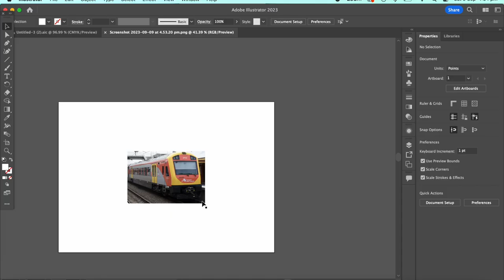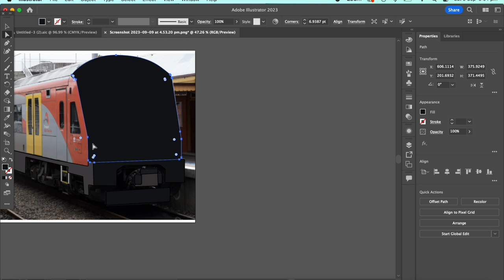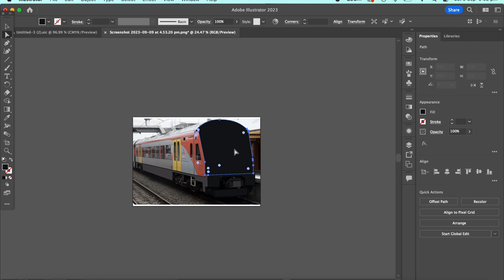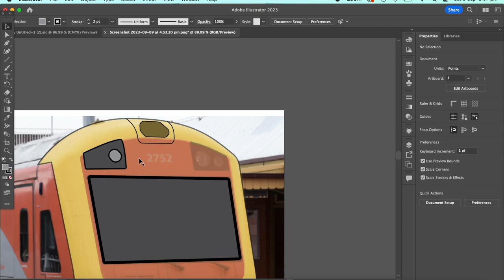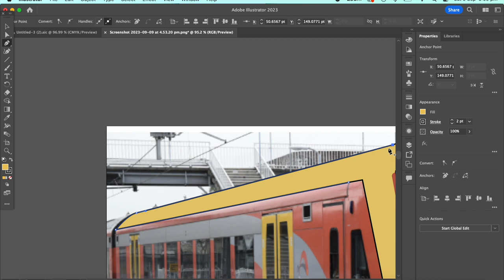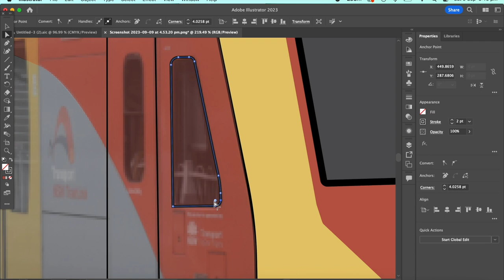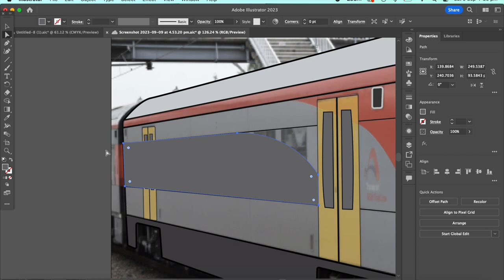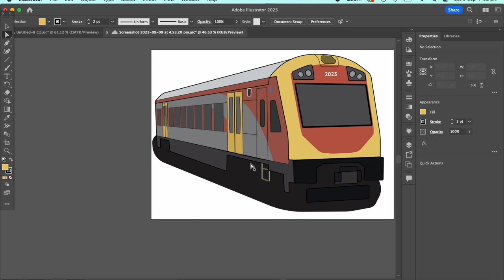How to Draw a Train with Illustrator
Made this because of a request to show how I draw the emojis for the Building Beautifully server.
All my train illustrations are free use with CC BY-SA (you can use them for free, even commercially, but give me credit, and if you remix it (add to it or subtract from it) please share it with the same terms.
Come check it out and share your train drawings!